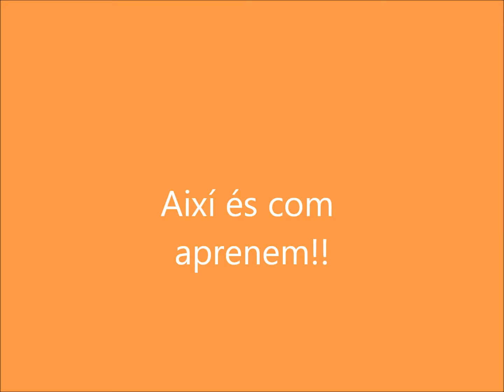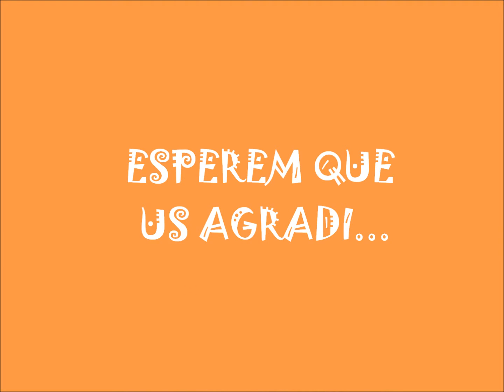Orquestra Gegant del Rec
Vídeo fet per l'alumnat de Gegant del Rec, escola de Salt que participa en el projecte Planters, de ConArte Internacional.